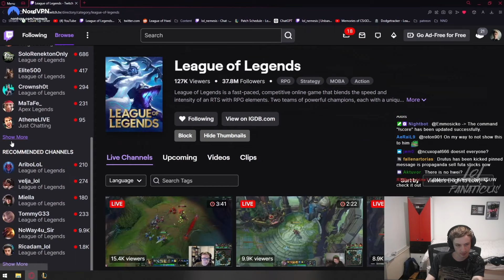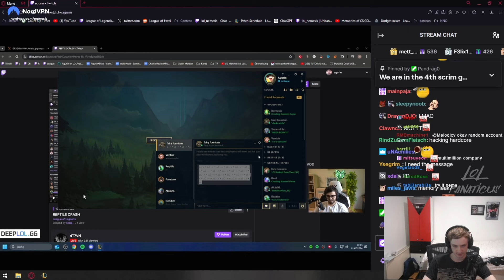Nemesis Reacts to AGURIN Stream Being CRASHED by SECRET MESSAGE 👀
Nemesis Reacts to AGURIN Stream Being CRASHED by SECRET MESSAGE 👀 [FUNNY]